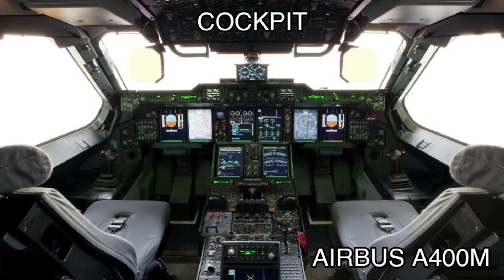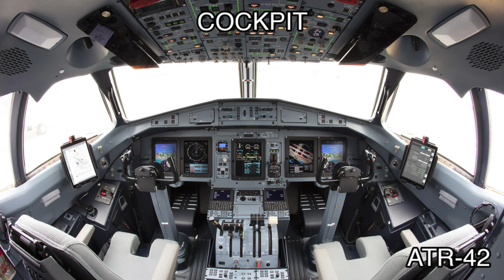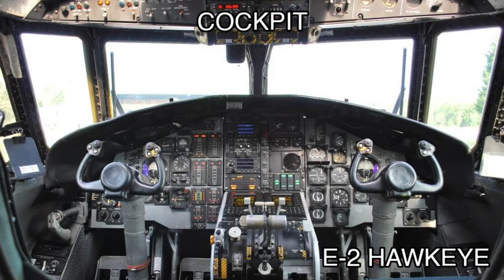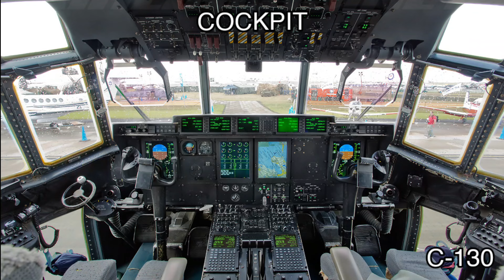The 8 aircraft designs of the Turboprop Flight Simulator 3D in real life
8 aircrafts in Turboprop Flight Simulator 3D in real life

Sorry guys, I cannot find the real XV-40, E-42 and PS-26 aircraft that is unexpected real aircrafts